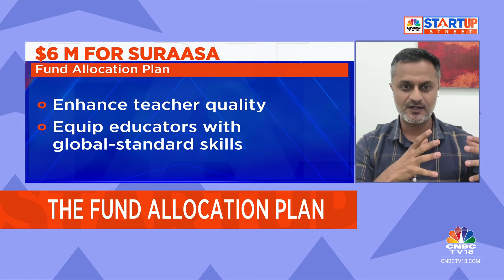Suraasa Bags $6 MIllion Led By Reach Capital | CNBC TV18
Suraasa secures $6 million in a funding round led by Reach Capital. 'India can become world capital for human resource for teachers,' says Rishabh Khanna Rishabh Khanna, founder & CEO of Suraasa Teach in conversation with Arundathi Ram.

n18oc_business